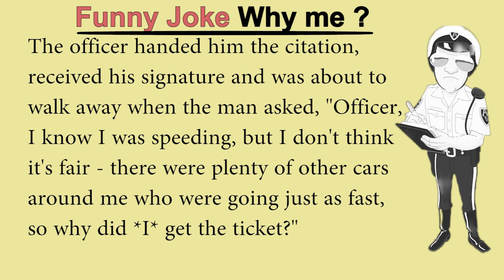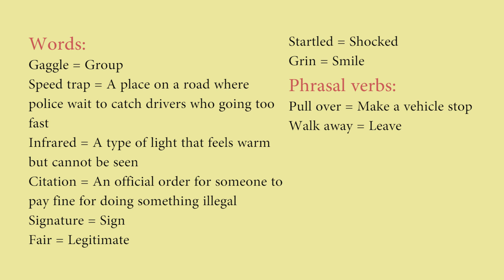Reading, listening & speaking practice| Learn English through sweet stories 🍉 & funny jokes 😁| Jk# 2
Hi welcome to your channel
We create video like this in every two or four days. This is a new method of learning English. It focuses not only on lessons but also creates a live, funny and interesting environment for learning English language. The main points of this video are to improve reading and listening skills of your English language also bring smile on your life through sweet and funny jokes. As you read in the title it is the second of reading and listening playlist through sweet stories and funny jokes then we have a big project for making this kind of videos. Then these are our suggestions for you.
Suggestion:
1 write a comment about this
3 Press like bottom until more people reach to video
Contents of this video:
00:00 Funny joke why me ?
00:43 Explanation